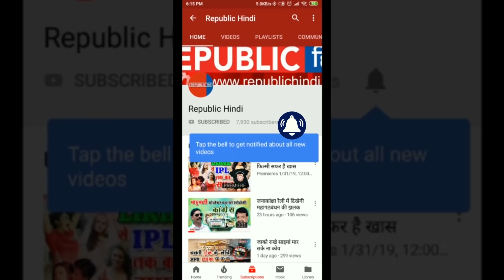निरहुआ के लिए कल्लू ने गाया गाना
भोजपुरी के सुपरस्टार दिनेशलाल यादव निरहुआ सिनेमा से अब राजनीति के मैदान में उतर गये हैं. राजनीतिक मैदान में भी निरहुआ ने माहौल को रंगीन बना दिया है. चुनाव जीतने के लिए निरहुआ मैदान में प्रचार तो कर ही रहें हैं और अब उनका साथ देने कल्लू यानी अरविंद अकेला भी मैदान में उतर गये हैं.